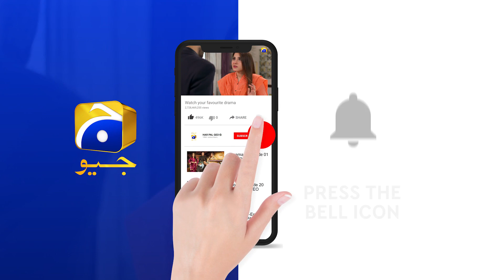Fasiq | Episode 87 | Best Scene 08 | HAR PAL GEO